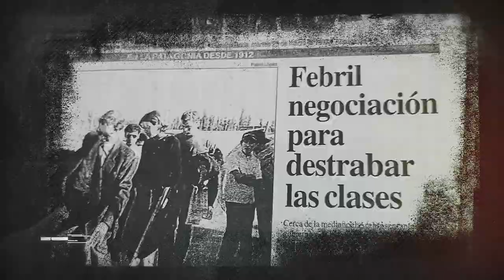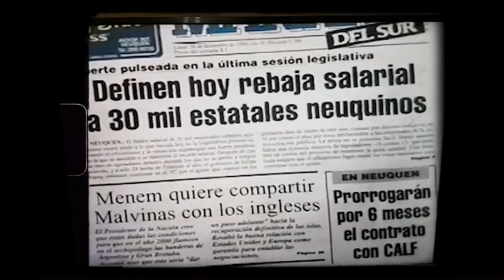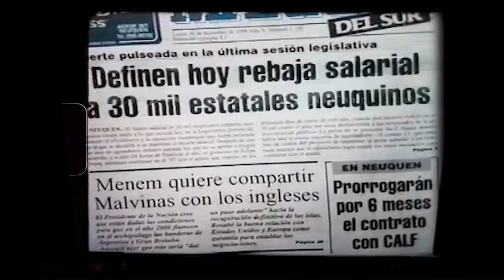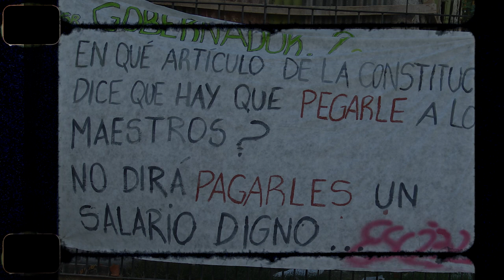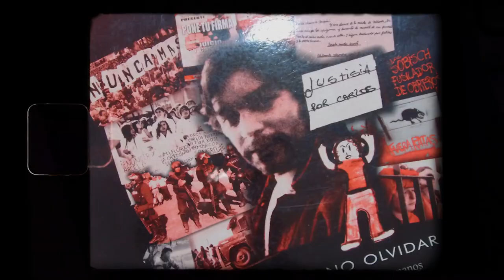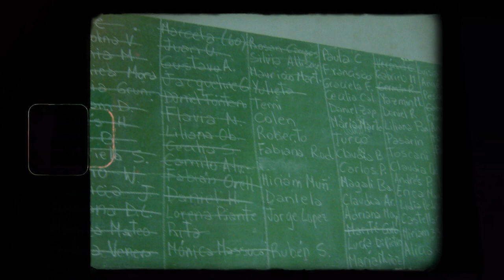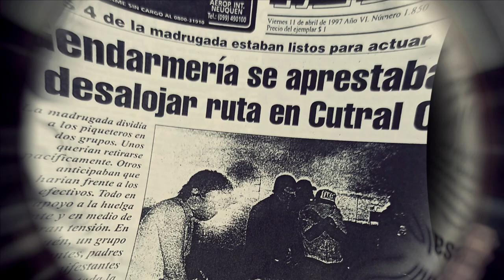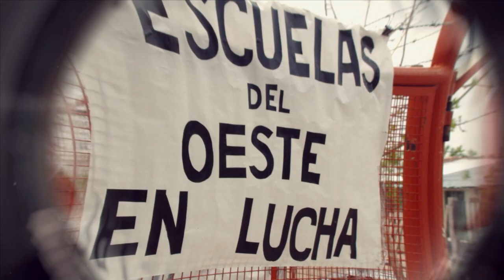41 años de Aten Capítulo 05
4 décadas de lucha, en defensa de la educación pública

A 41 años de la fundación de aten
Reivindicamos el programa histórico de nuestro sindicato.